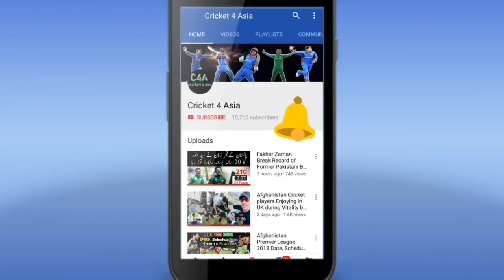Afghanistan Clean Sweep Ireland in T20 Series | Rashid Khan 4 balls 4 wickets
Afghanistan Clean Sweep Ireland in T20 Series | Rashid Khan 4 balls 4 wickets Rashid Khan Hat-trick against Ireland in T20 match 2019 Rashid Khan first hat trick in t20 international match
Rashid Khan bowling against Ireland 2019

IMPORTANT NOTE.